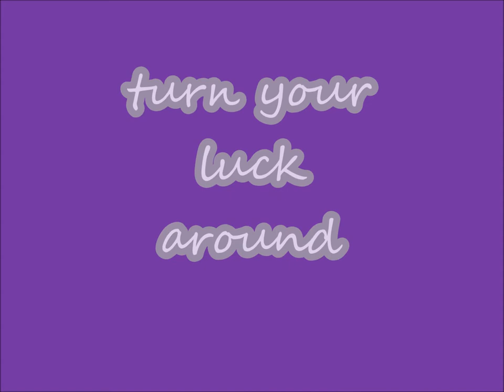Turn your luck around|Pinwheels|Wind|Sound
In some cultures, pinwheel denotes "turning one's luck around." It represents prosperity,longevity,health and prosperity.